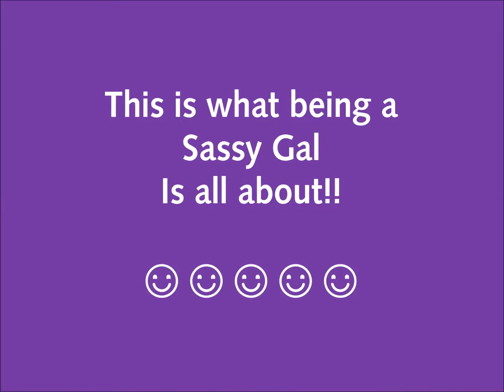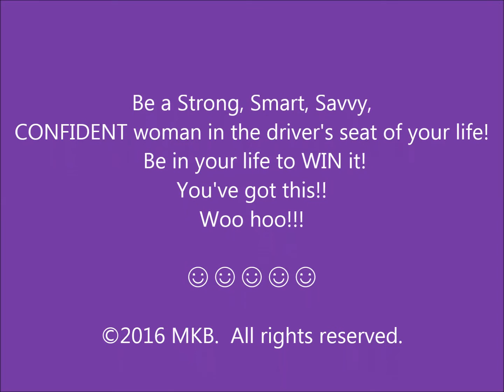The Sassy Gal Cheer!!!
This is what being a Strong Smart & Savvy Sassy Gal is all about! We are strong, confident women in the driver's seat of our lives! Yes we are! :)